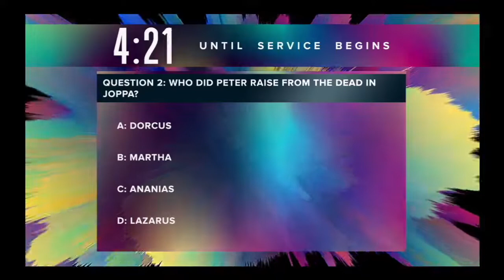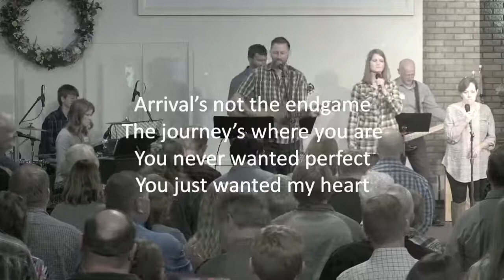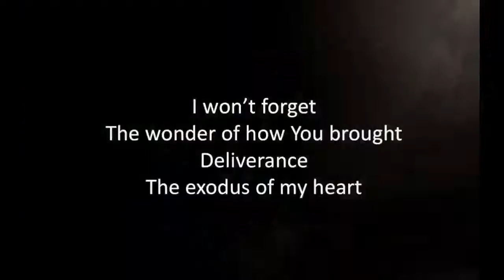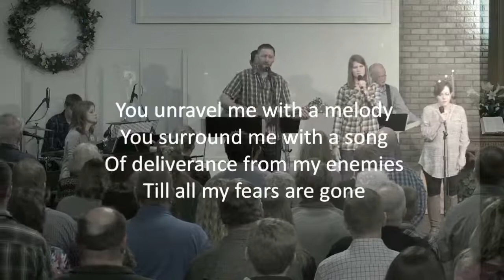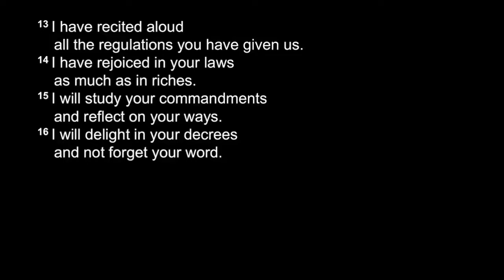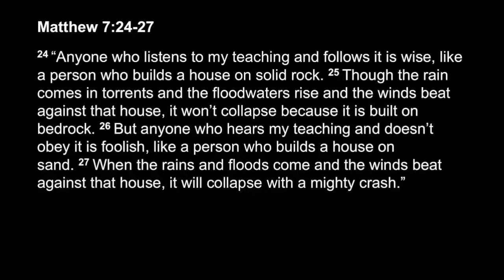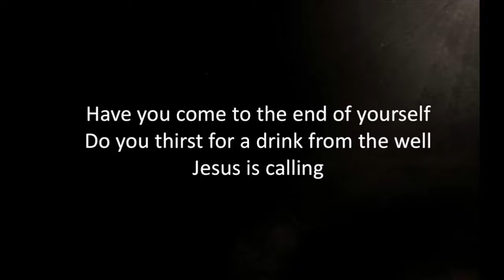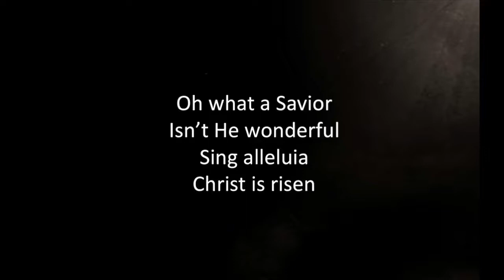Sunday, May 1, 2022- Confirmation Sunday Building on the Rock- Pastor Dan Pearson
Sunday, May 1, 2022- Confirmation Sunday
Building on the Rock- Pastor Dan Pearson
United Covenant Church